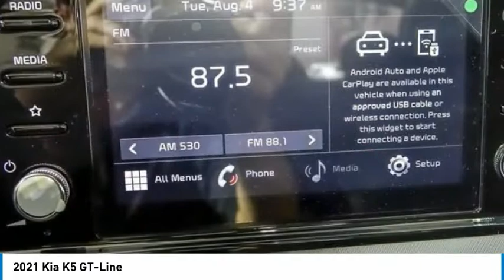2021 Kia K5 K9701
2021 Kia K5 GT-Line